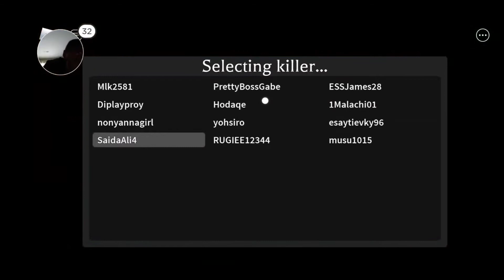There are Killers on the loose